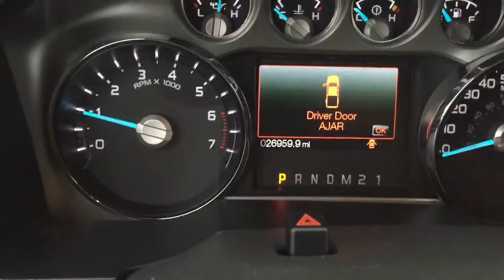2012 Ford F-250SD for Mike!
Cityautomall.com